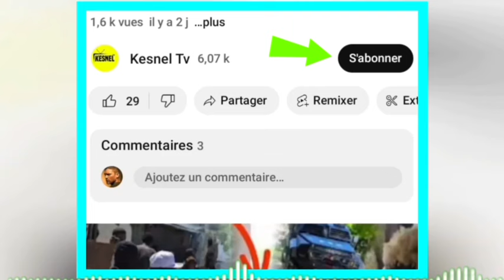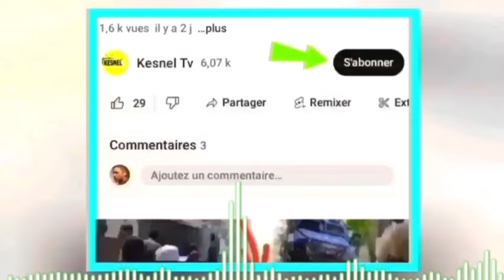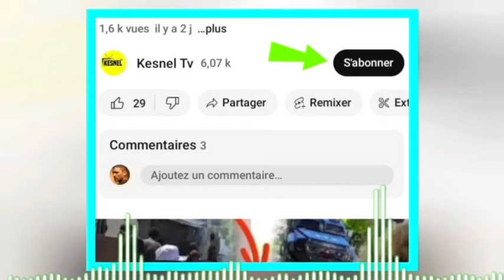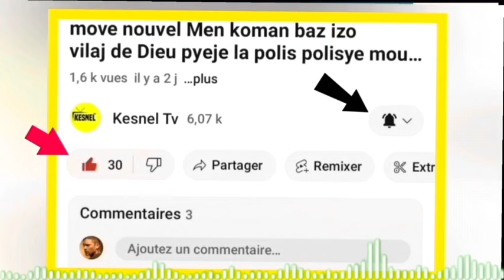nouvel cho cho15avril 24 SA fek jwet la gate le moniteur mete lis la deyò,Trump ap jije,3 moun mouri